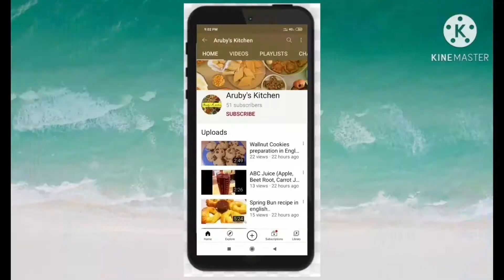Almond Katli sweet in Tamil | Badam Katli sweet recipe in Tamil | பாதாம் கத்லி செய்முறை தமிழில்.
This cooking video explains step by step procedure  to prepare Almond Katli sweet recipe at home in Tamil  language. The Almond Katli is really tasty!! The ingredients required to prepare this sweet are given below.

Thank you for spending your valuable time in our channel.

INGREDIENTS:
125 gram almond
125 gram  sugar
saffron   (as required)
milk very little
2 Tablespoon Ghee or clarified butter

தேவையான பொருட்கள்:
125 கிராம் பாதாம் பருப்பு
125 கிராம்  சீனி
குங்குமப்பூ சிறிதளவு
பால் சிறிதளவு
 2 Tablespoon நெய்

For more sweet recipes in our channel, please watch through these links below link.

Milk cake recipe in Tamil | மில்க் கேக்: ttps://youtu.be/pS6G3iy_AGk

youtu.be/pS6G3iy_AGk